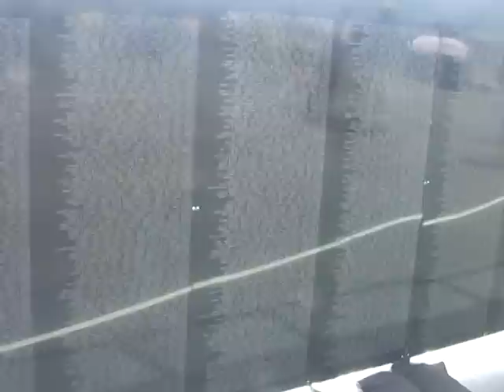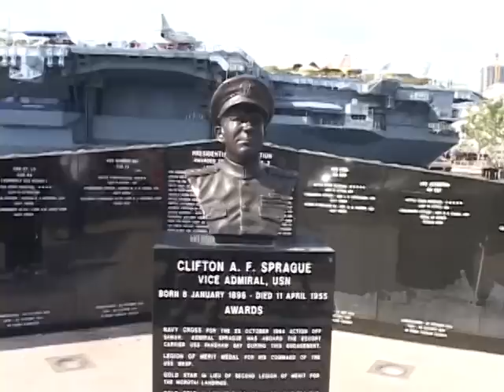VNTV Sinh Hoạt Cộng Đồng: Tưởng Niệm 40 Năm Biến Cố 30/04/1975 tại USS Midway